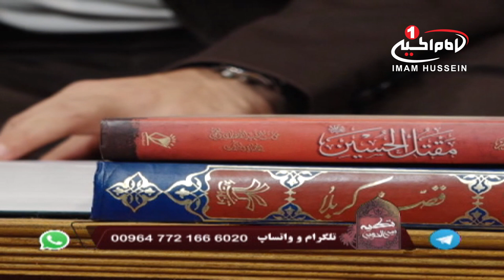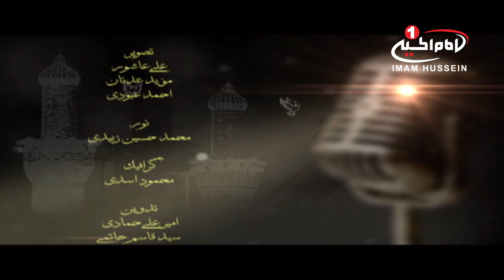تکیه بین الحرمین (53):بررسی مقاتل وتجلیل از پیرغلامان سیدالشهداعلیه السلام، علی غفوری کربلایی، 1440ق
موضوع: بررسی مقاتل وتجلیل ازپیرغلامان سیدالشهدا علیه السلام
مجری: علی غفوری کربلایی
زمان توليد: 1440 هجری قمری
کد برنامه: 0.13554
موضوع های فرعی:
- بررسی  کتاب در کربلا چه گذشت؟
- روضه خوانی با مداحی حاج مرشد چلوئی
- بیان روایات از کتاب در کربلا چه گذشت؟
- شرح و معرفی انصار و مهاجرین
- وجه تمایز صحیفه ملعونه با ماجرای سقیفه بنی ساعده
- نعمان بن بشیراولین بیعت کننده کسی که با یزید
- دعوت از پیرغلام حضرت سیدالشهداء علیه السلام حاج حیدر زبیدی ، مداح و خادم اهل بیت علیهم السلام
- بیان خاطرات مجالس عزاداری قدیم از زبان ایشان
کلید واژه:
تکیه بین الحرمین
مقتل خوانی
شعر خوانی
روایات
روضه
امام حسین
در کربلا چه گذشت
حاج مرشد چلوئی
انصار
مهاجرین
صحیفه ملعونه
سقیفه بنی ساعده
نعمان بن بشیر
یزید
حاج حیدر زبیدی
علی غفوری کربلایی
شيوه ‌هاى هميارى شبكه امام حسين عليه السلام:
 1 - از طريق شركت هاى انتقال پول و صرافى ها از سراسر دنيا به كربلاى معلي  به نام "رياض عباس محمود" و اطلاع رسانى مبلغ و نام صرافى به شبكه از طريق تماس با شماره:
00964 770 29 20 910
2 - ارسال پيام كوتاه "لبيك يا حسين" از طريق واتساپ يا پیامک به شماره
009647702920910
4- واریز از طريق اپلیکیشن های مجموعه رسانه ای امام حسین علیه السلام در

5-  واریز به شماره حساب شبكه امام حسين علیه السلام درامريكا
‏Address:
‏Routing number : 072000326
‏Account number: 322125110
‏Swift code: CHASUS33

6 - واريز از سراسر دنيا به شماره حساب شبكه در انگلستان
‏charity account:
‏BARCLAYS BANK

‏Sort code:
20 92 63

‏Account number:
83682897
7-  اطلاع رسانی از طریق تماس تلفنی با سفرای مجموعه رسانه ای امام حسین علیه السلام در سراسر دنیا

( نروژ : ا علي زماني   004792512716 )

( امريكا - واشنگتن :  مصطفى اخوان  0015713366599 )

( استراليا - ملبورن :

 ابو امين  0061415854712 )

( نروژ - شين بوشكرون : مهدي اهوازي  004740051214 )

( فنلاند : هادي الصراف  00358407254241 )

1.لینک فضاهای مجازی
شبکه جهانی امام حسین علیه السلام فارسی: